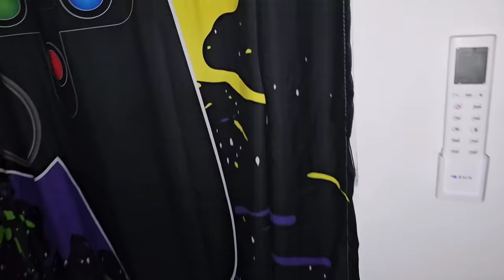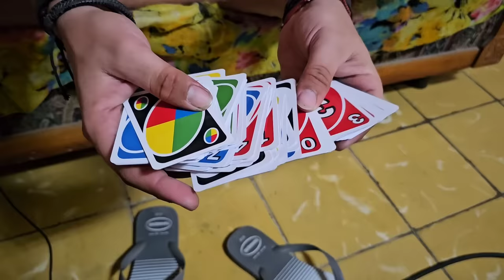ESTO PASÓ en mi BARRIO con la TORMENTA que ARRASÓ LA HABANA. Estamos sin electricidad.